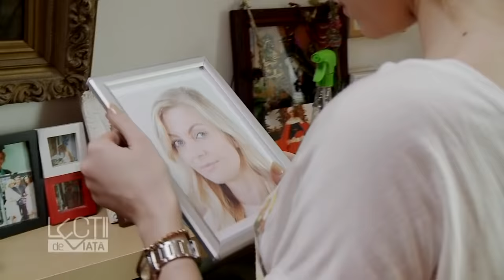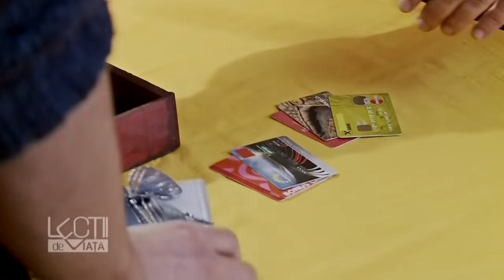Lecții de viață - Sezonul 1, Episodul 11 - Dragoste de tată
Vezi SEZONUL 2021 din Lecții de viață pe PRO TV de luni până vineri la ora 14:00.

Lecții de viață este o producție de tip ficțiune, bazată pe situații și întâmplări reale, din viața cotidiană a familiilor.